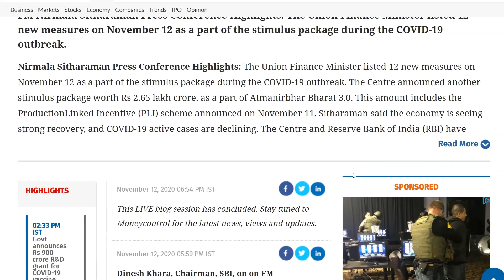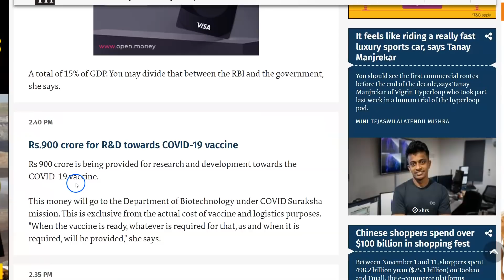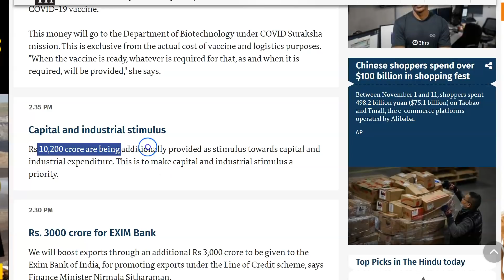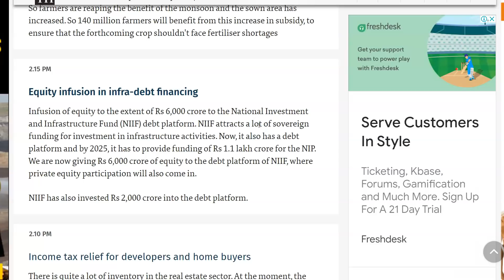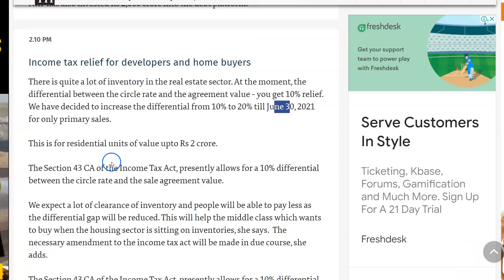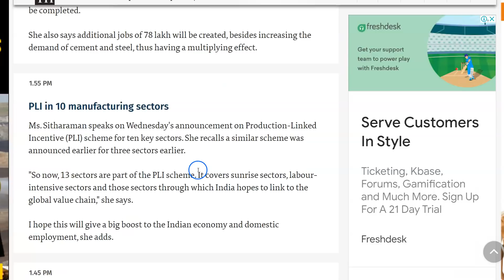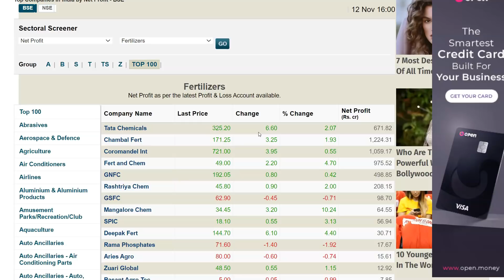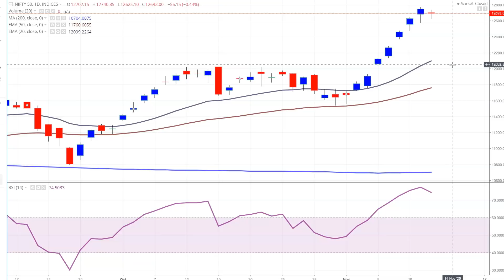29 लाख करोड़ | Nirmala Sitharaman Press Conference | Latest Share Market News | Stocks to Focus